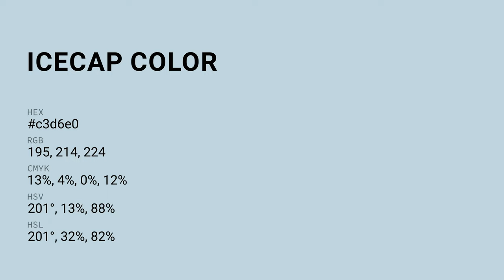Icecap color c3d6e0 hex color - Blue color - Warm color c3d6e0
What color is Icecap ? c3d6e0 hex color - Blue color - Warm color c3d6e0

Hex c3d6e0 Color Code is also known as Icecap color.